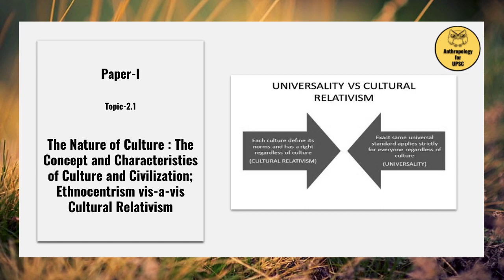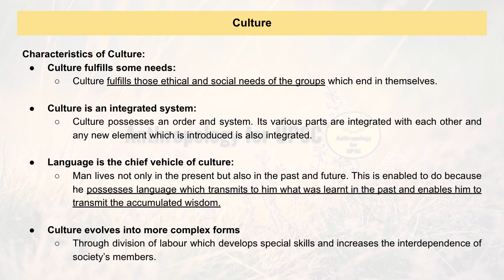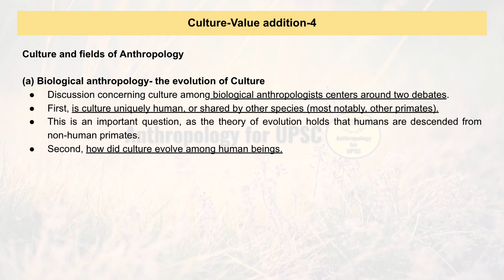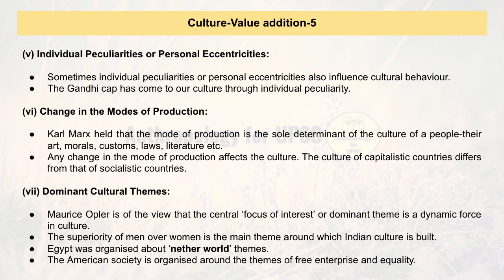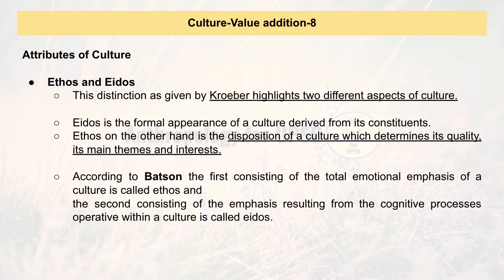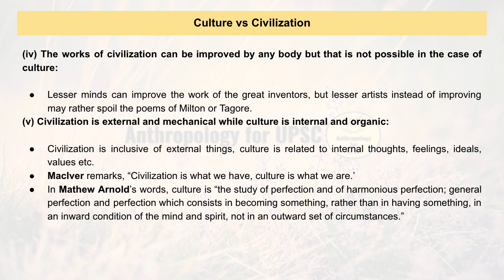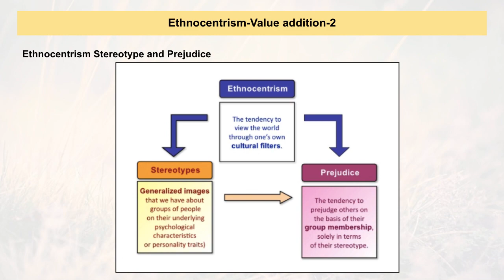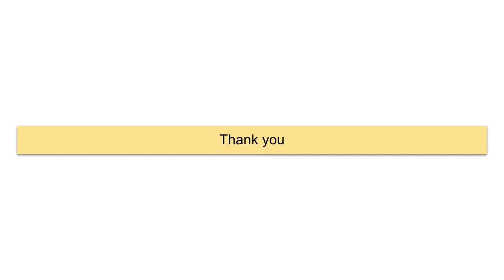Paper-I, Topic-2.1 The Nature of Culture along with Value addition based upon changing UPSC pattern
Keep spreading the word
sharing_is_caring